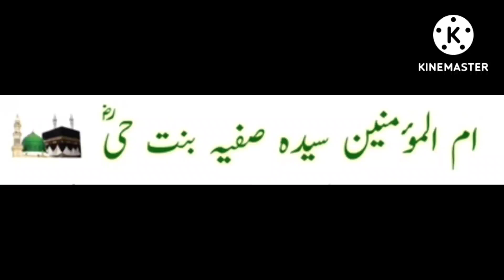Azwaj e Mutahirat Part 2, Biyaz Platform